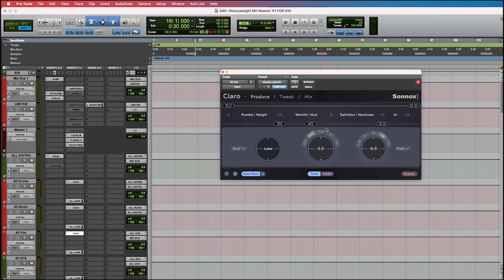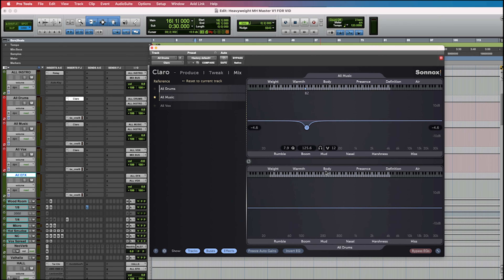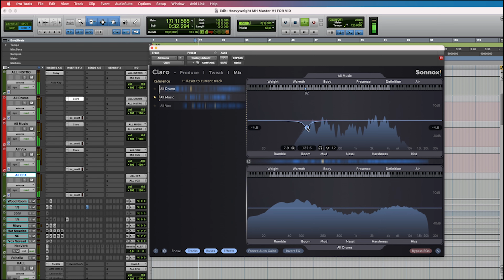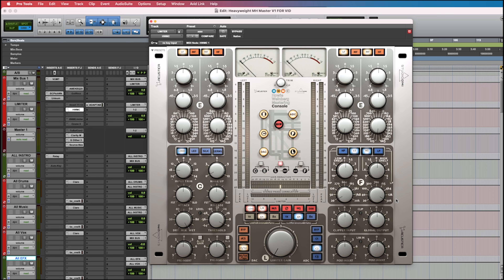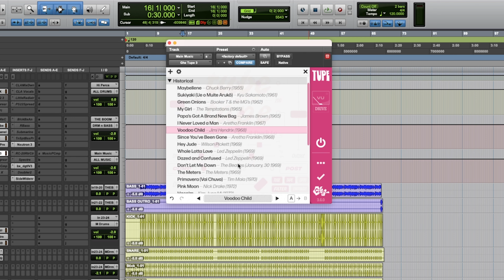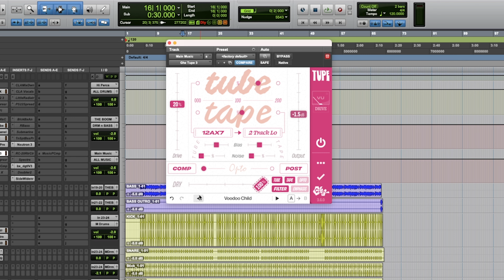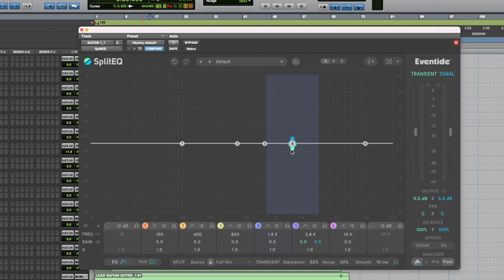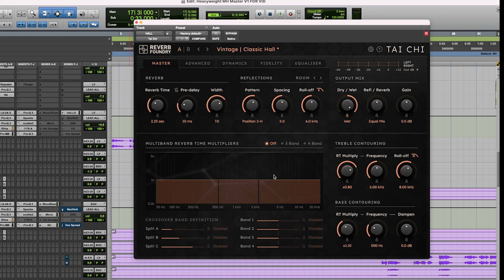Best Audio Plugins 2021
Elgato Stream Deck
TC Electronic CLARITY M

Matty Harris is a music producer, mixing, and mastering engineer from Boston. As a young musician, he won several awards, most notably, the best drummer in New England. He toured with jazz, blues, and calypso bands, playing bars and clubs at the young age of 14. After High School, he attended Berklee College of Music where he studied Music Production and Engineering. Learning from some of the most accomplished producers and engineers in the industry.  Since then, he has worked on countless records with such artist as; Atlantic Records, RCA Records, WB Records, Kelly Clarkson, Sammy Adams, A$AP Rocky, Logic, Lil Yachty, Cam Meekins, Just Juice, Action Bronson, Danny Brown, Fat Joe, Styles P, La Coka Nostra,  and many more. He worked on the Grammy Award-winning song “Stronger” by Kelly Clarkson and won the 2008 Boston Music Award for Best Hip-Hop/R&B Producer. He now lives in Los Angeles where he works with artists from all over the world helping them to realize their dreams.

Matty started his online mixing and mastering company, mixandmastermysong.com, with the vision of helping new artists get the same quality mixes and masters as the major label artists he works with. After realizing the advancements of technology, he knew it was time to launch his online mixing and mastering company when he no longer needed the effects of a “big room” studio to achieve high-end mixing and mastering.

0:00 Intro
0:32 Sonnox Claro
3:23 Howie Weinburg Mastering Console
5:18 GoodHertz Tupe
7:22 Eventide Split EQ
9:18 Tai Chi Reverb